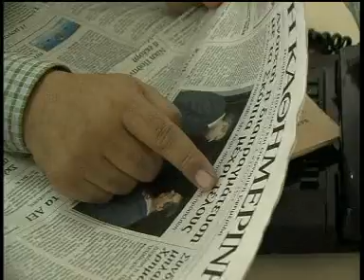Voskopulos vo EVROZUM Mart 2008 4/6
Pavlos Voskopulos (Vinozito) vo emisijata EVROZUM vo Mart 2008